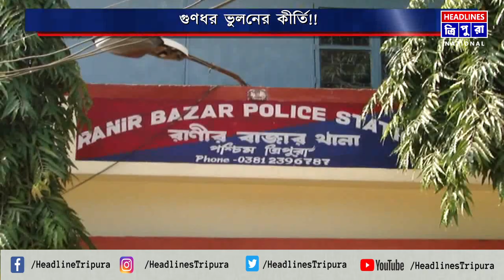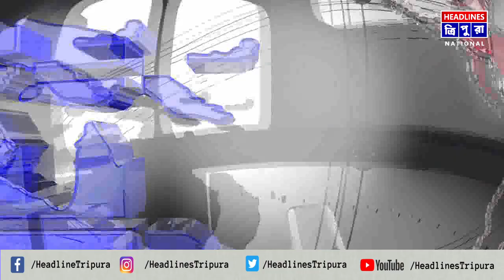একাকিত্বের সুযোগ নিয়ে ছাত্রীকে ধর্ষণের চেষ্টা অভিযোগ শাসকদলের এক নব্য নেতার বিরুদ্ধে।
একাকিত্বের সুযোগ নিয়ে ছাত্রীকে ধর্ষণের চেষ্টা অভিযোগ শাসকদলের এক নব্য নেতার বিরুদ্ধে। অভিযুক্ত নেতার নাম ভুলন ঘোষ। বাড়ি রানীর বাজার থানার অন্তর্গত বৃদ্ধ নগরে। থানায় মামলা নথিভুক্ত হবার পর থেকেই অভিযুক্ত পলাতক।